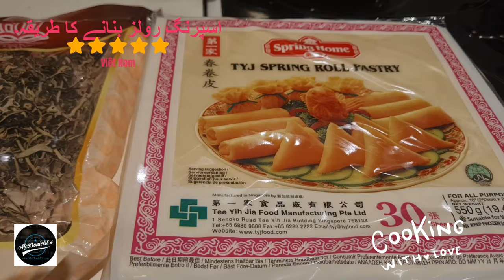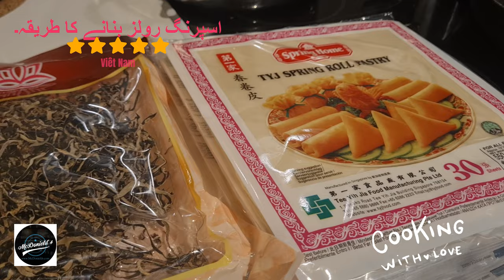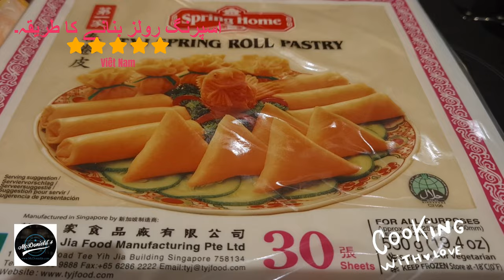❤️اسپرنگ رولز بنانے کا طریقہ۔ - Urdu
❤️Hello everyone have been accompanying Thuniel Podcast, topic within the food as McDonield´s podcast: Travel and events | Culture and cooking | Love and lifestyle | Information and technology.

تیاری: 1 گھنٹہ۔
فرائینگ: 30 منٹ۔
کل وقت: 1 گھنٹہ 30 منٹ۔
کھانا: مین کورس۔
خصوصیات: ویتنام۔
مطلوبہ الفاظ: اسپرنگ رولز۔
سرونگ: 6 افراد۔
کیلوری: 295 کیلوری۔

اجزاء
25 - 30 رائس پیپر رولز، یا اسپرنگ رولز، یا پیا رائس پیپر۔
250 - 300 ملی لیٹر کوکنگ آئل۔

اجزاء، اسپرنگ رولز بنائیں۔
300 گرام کیما بنایا ہوا سور کا گوشت۔
100 گرام تازہ کیکڑے۔
2 گاجر۔
1 پیاز۔
100 گرام قیمت۔
½ پھلیاں، یا کوہلرابی، یا سفید مولی
100 گرام ورمیسیلی۔
50 گرام لکڑی کے کان۔
50 گرام شیٹیک مشروم۔
اسکیلینز کی 3 شاخیں۔
2-3 انڈے۔
1 چائے کا چمچ مسالا، یا MSG۔
½ چائے کا چمچ لیموں مرچ، یا پسی ہوئی کالی۔

چٹنی کے اجزاء۔
2 کھانے کے چمچ مچھلی کی چٹنی۔
2 کھانے کے چمچ سفید چینی۔
2 کھانے کے چمچ سرکہ۔
10 کھانے کے چمچ گرم پانی۔
1 کھانے کا چمچ کٹا ہوا لہسن۔
1-2 کٹی ہوئی مرچ۔
½ چائے کا چمچ پسی ہوئی کالی مرچ۔

ہدایت
مرحلہ 1: اسپرنگ رولز کے لیے اجزاء تیار کریں۔
1. اچھے معیار کے سور کا گوشت کا کندھے کا انتخاب کریں، اسے دھو کر کاٹ لیں۔
2. تازہ کیکڑے کو چھیلیں، سر، دم، کمر کو ہٹا دیں اور پھر دھو لیں۔ پھر، کیکڑے اور تھوڑا سا نمک کے ساتھ موسم.
3. ورمیسیلی، لکڑی کے کان، شیٹکے مشروم، دھویا، پھر نرم بھیگی.
4. لکڑی کے کان اور شیٹکے مشروم کو باریک کاٹ لیں۔ تھائی ورمیسیلی تقریباً 2 سینٹی میٹر لمبا ہوتا ہے۔
5. گاجر، tubers دھویا جاتا ہے، چھیل، پھر کاٹ دیا جاتا ہے. ریک دھویا، نالی۔
6. پیاز، پیاز، چھیلنے کے بعد، جڑیں کاٹنے کے بعد، دھویا، پھر مٹر کے سائز کے ٹکڑوں میں کاٹ لیں۔ قیمت صرف 2-3 بار رگڑنے کے لئے استعمال کیا جاتا ہے.

مرحلہ 2: اسپرنگ رول کے اجزاء کو مکس کریں اور میرینیٹ کریں۔
1. مکسنگ پیالے میں گوشت، سبزیاں، tubers، کٹے ہوئے تمام اجزاء ڈال دیں۔
2. اسپرنگ رول فلنگ پیالے میں مصالحے، مسالا کے بیج، مونوسوڈیم گلوٹامیٹ، کالی مرچ شامل کریں۔
3. اسپرنگ رول فلنگ پیالے میں 2 انڈوں کو توڑ دیں۔
4. نایلان کے دستانے پہنتے وقت چینی کاںٹا، یا ہاتھ سے اچھی طرح مکس کریں۔ اگر فلنگ اب بھی بکھری ہوئی ہے، یا خشک ہے، تو 1 اور انڈا ڈالیں۔
5. مکس کرنے کے بعد، فلنگ کو تقریباً 5 سے 10 منٹ تک آرام کرنے دیں، تاکہ اسپرنگ رولز کو مسالوں میں شامل ہونے دیں۔